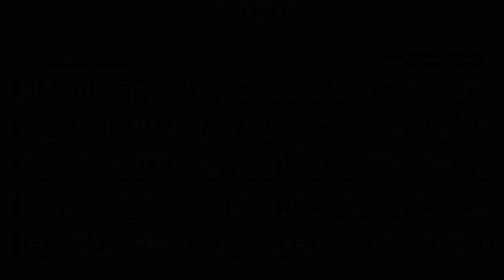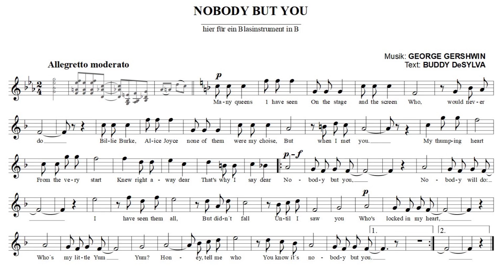George Gershwin: "Nobody but you", hier für Blasinstrumente in B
Text: BUDDY DeSYLVA
NOBODY BUT YOU
hier für Blasinstrumente in B (Sopran-, Tenorsaxophon, Klarinette, Trompete, Horn ...)